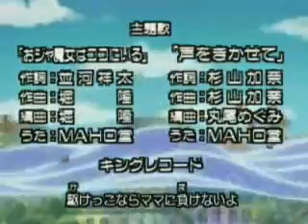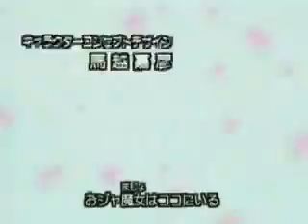Vivan los Doremi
It's a Vivan los Ninos and Ojamajo Doremi mix. Hope you very like it! ^.^